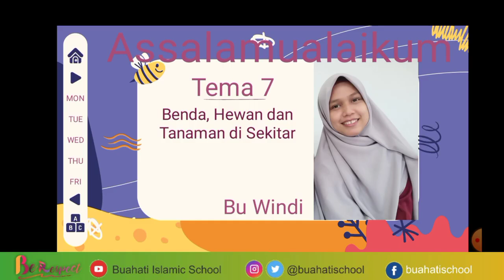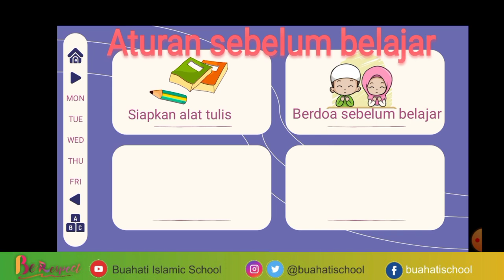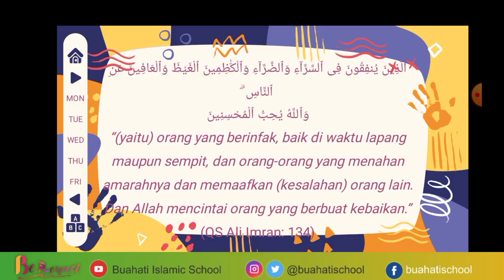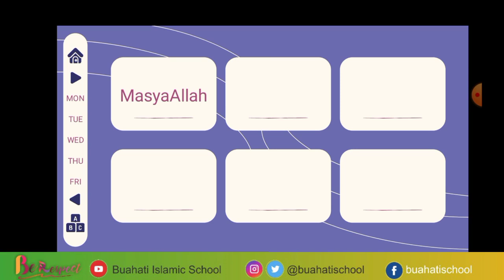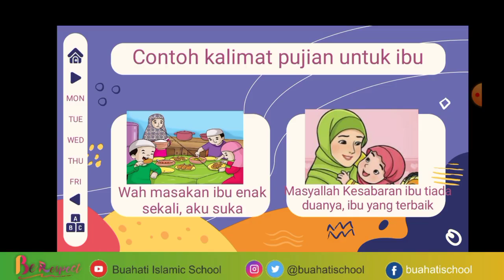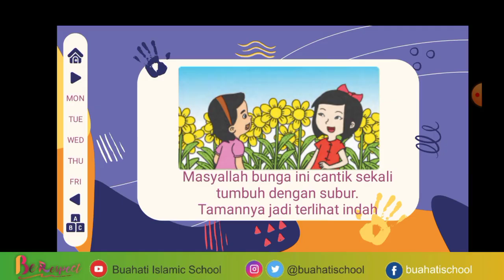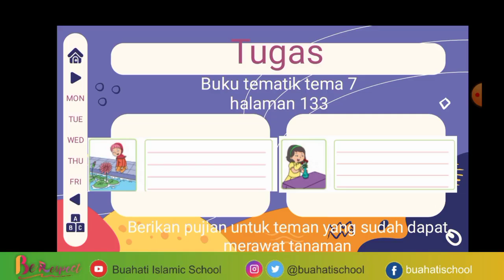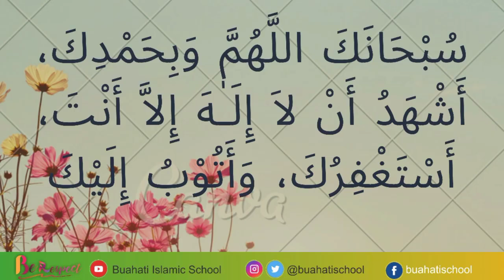Kalimat Ungkapan Pujian Tema 7 Kelas 1 l SDIT BUAHATI ISLAMIC SCHOOL 3 KARAWANG